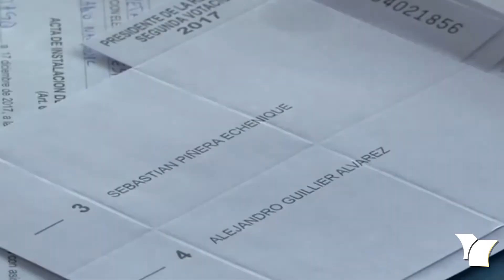Entrevista a Héctor Carvacho García Psicólogo social, Investigador Mide UC y Profesor PUC